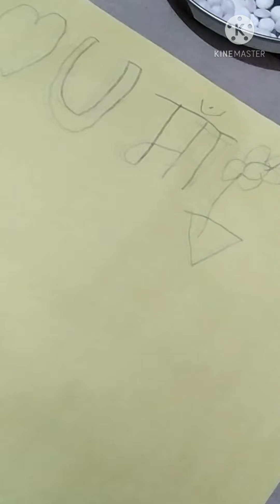Daughter Plan for Mother's Surprise Birthday | Part -2 | Made Birthday Card